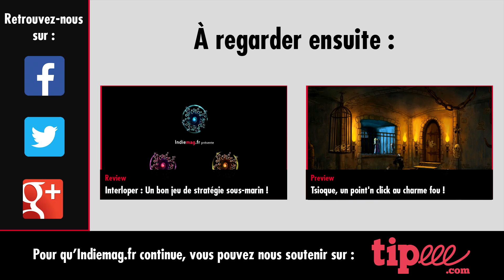The Swindle : Le RPG du cambriolage à l'anglaise ! | TEST (PC/Mac/Consoles)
En tant que maître cambrioleur, vous apprenez que Scotland Yard est sur le point d’activer la Basilique du Diable, une puissante machine de surveillance qui mettra fin à vos activités. Si vous l’acceptez, votre mission sera de retrouver cette machine et de la dérober. Vous avez cent jours.